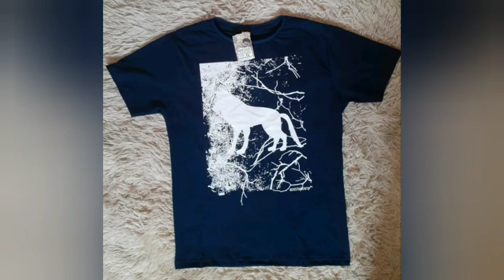ROUPAS A PARTIR DE 5,00 REAIS PARA SUA LOJA DE PREÇO ÚNICO SANTA CRUZ CAPIBARIBE PERNAMBUCO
OII MEUS AMORES TUDO DE BOA ESPERO QUE SIM AGRADEÇO MUITO A TODOS QUE ESTAR COMPARTILHANDO NOSSOS VÍDEOS RUMO AOS 61 K 🏃🏃🙌❣️

ZAP PARA ASSESSORIA 👇👇👇
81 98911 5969 OU 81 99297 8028